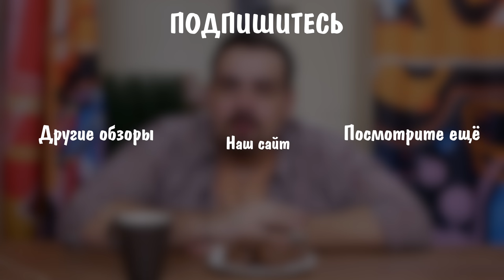Домашний Чоко Пай (Choco Pie) | Проще купить, но....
Домашний чоко пай. Рецепт

ИНГРЕДИЕНТЫ:
Мука - 250 граммов
Сахарная пудра - 100 граммов
Сливочное масло - 100 граммов
Яйца - 2 штуки (желтки)
Сливки - 2 стол.ложки
Разрыхлитель - 0,5 ч.ложки
Ванильный сахар - 1 ч.ложка
НАЧИНКА
Яйца - 2 штуки (белки)
Вода - 60 мл
Сахар - 120 грамов
Желатин - 7 граммов
ГЛАЗУРЬ
Шоколад - 150 граммов
Растительное или сливочное масло - 1 ст.ложка